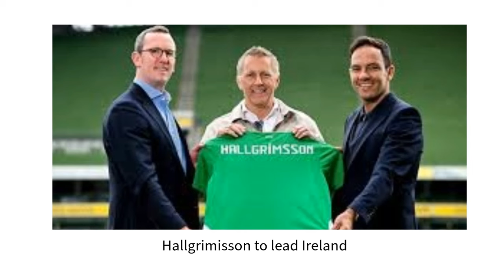Did Coach Hallgrimisson DISS JAMAICA and the Jamaica Football Federation?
There is a reasonably well-held view out there that Coach Hallgrimsson dissed the Jamaican team, JFF and the football fans when he left suddenly, and word came that he had taken over the spot with the Ireland National team.
Was this an expected development?
I will be talking about this at length on my program The Jamaica Mix every Wednesday at 7:30pm - 9:30pm,